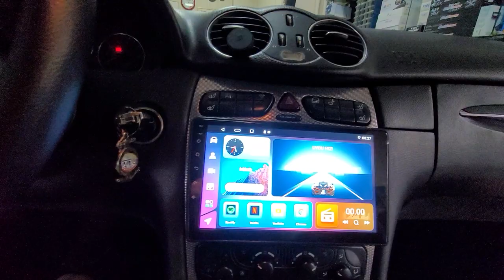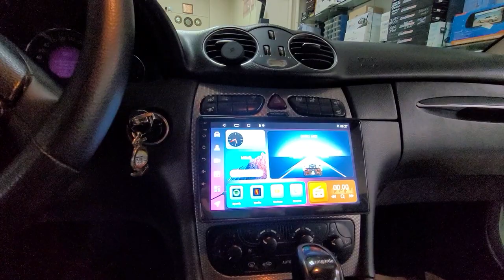Mercedes CLK W209 Navix Android multimedya navigasyon geri görüş kamerası montajı uygulaması